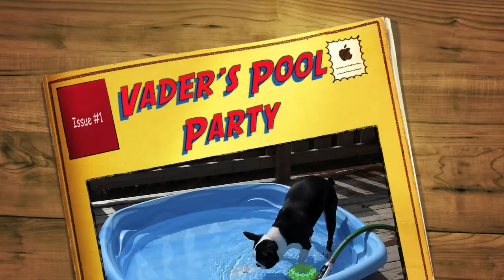Twistin' By The Pool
Vader, our 6 month old Boston Terrier's first experience with his swimming pool